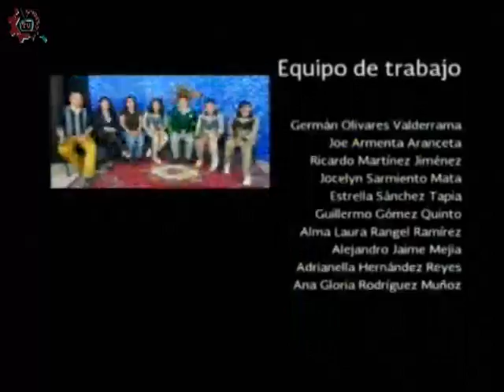20150917-CE1516/Programa Especial/ Protección Civil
Programa Especial. Protección Civil. Invitados: Fabricio Castrejón. Conduce: Germán, Adrianella. Fecha de emisión: 17 de septiembre de 2015. Este y otros programas los puedes ver